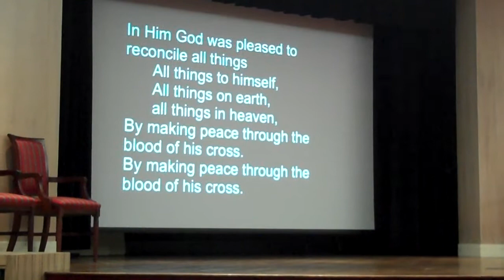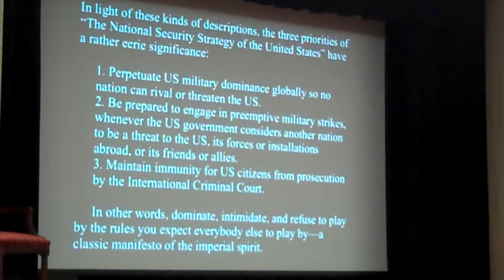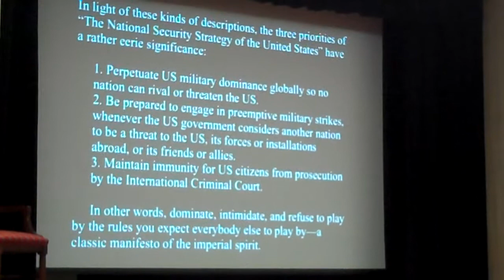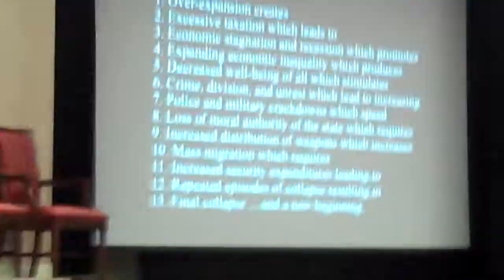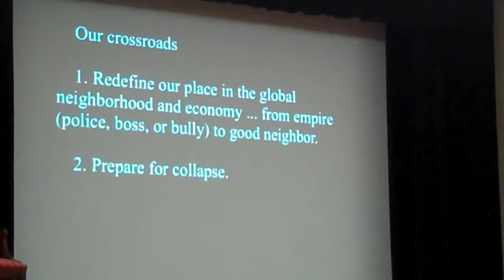2012 Self Preaching Lectures - feat. Brian McLaren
McAfee School of Theology's 2012 William L. Self Preaching Lectures featured Brian McLaren.  He presented on, "Preaching in an Age of a Crumbling Empire."  He was thoughtful, provocative, and well-received.  Here is a short glimpse into what he offered us at McAfee!